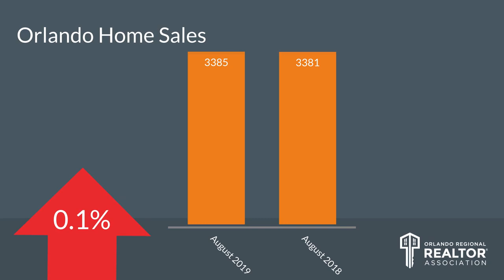Top Orlando Realtor Scott Garrison | September 2019 | Central Florida Orlando Real Estate Report